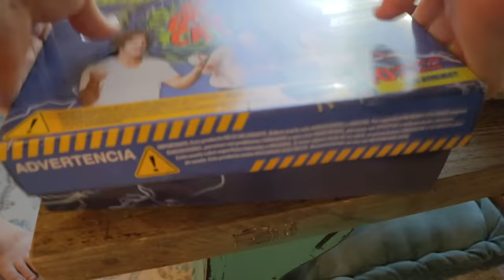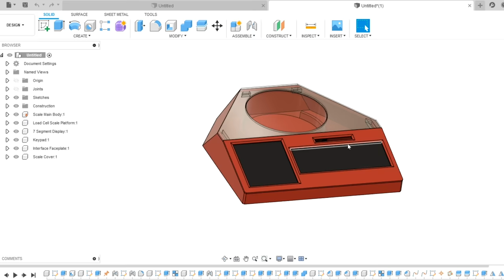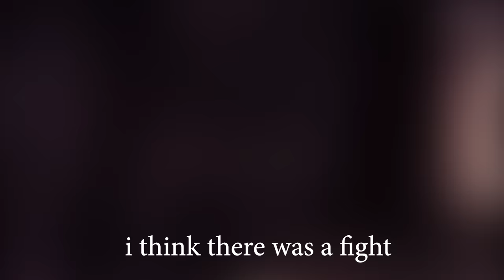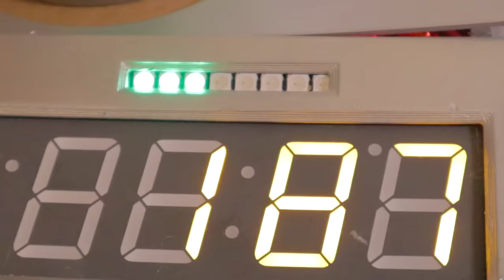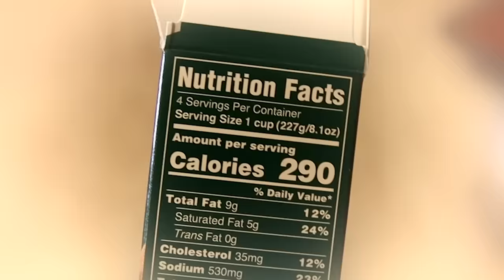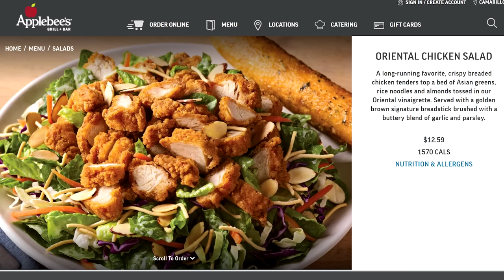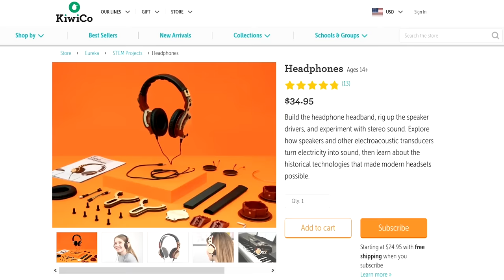Electrocution Diet Machine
You have a big brain right? Make your brain even bigger with science projects from KiwiCo!

Thanks to: @iDubbbzTV  and @TheAlexErnstShow